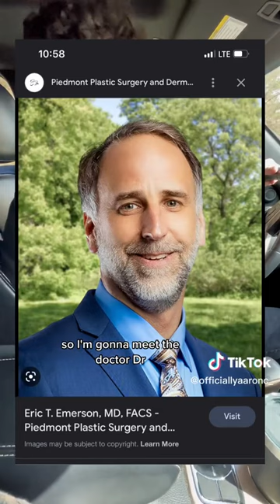Here's how my top surgery consult went: part 2